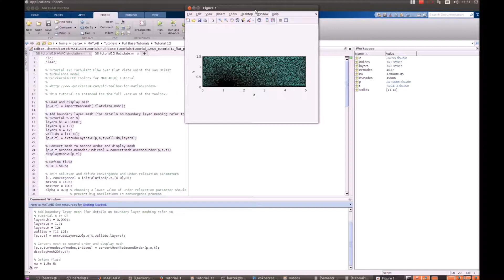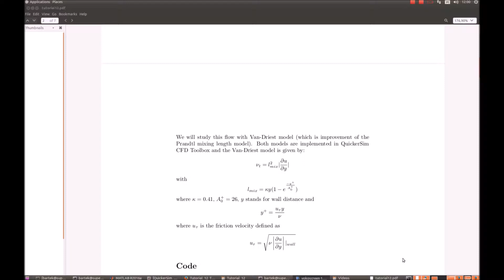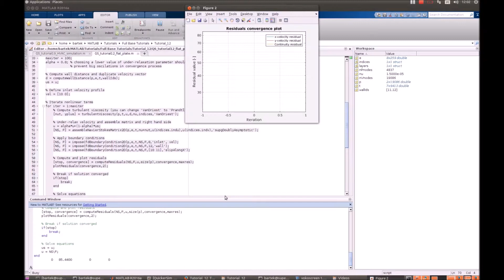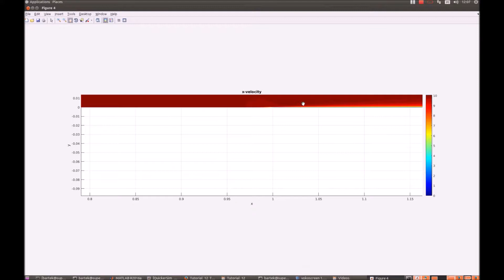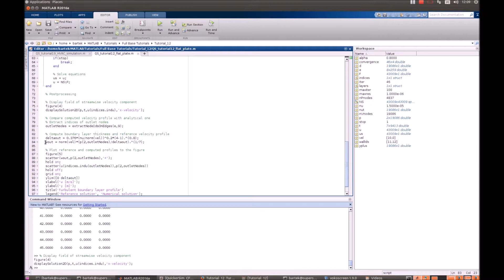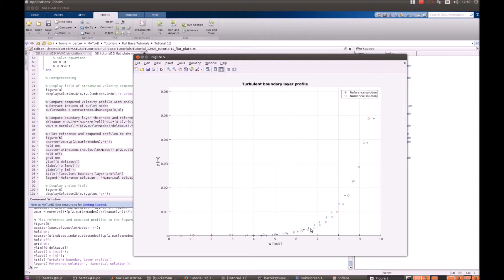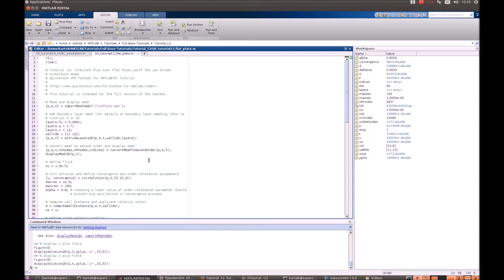CFD Tutorial 12 - Turbulent Flow over a Plate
Turbulent Flow over Flat Plate simulated in QuickerSim CFD Toolbox for MATLAB® FEM solver. Simulated using van Driest 0-equation RANS model. Very good agreement with reference data found!